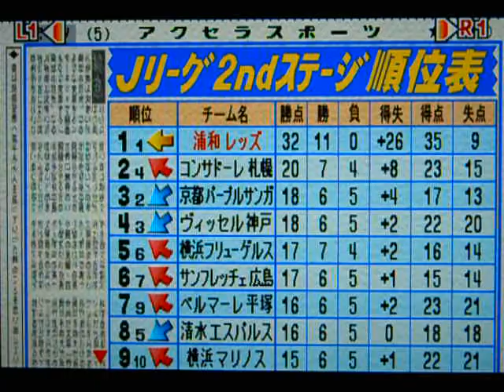コンプロ Jリーグ（14年目）2ndステージ第11節 浦和レッズVS清水エスパルス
Jリーグ2ndステージ第11節
清水エスパルスと対戦しました。